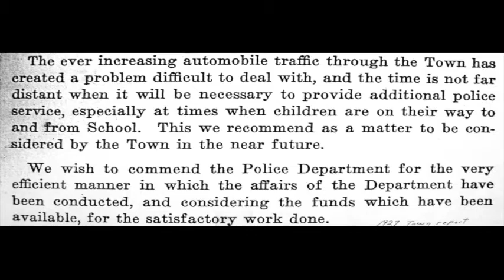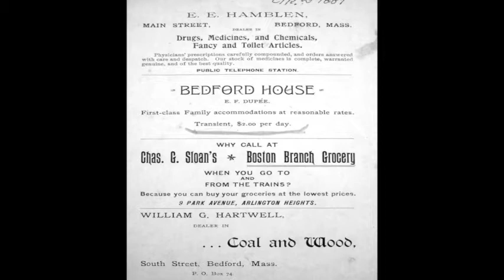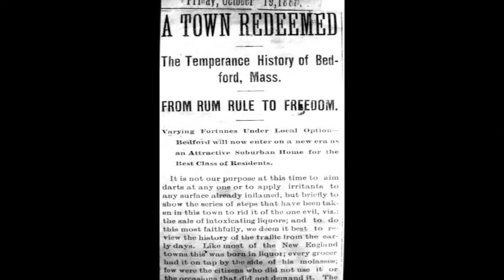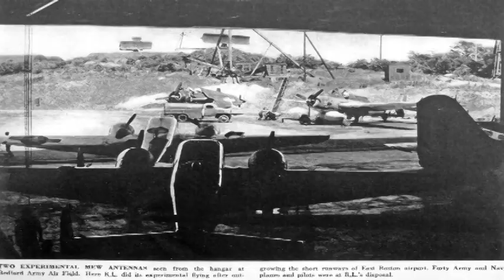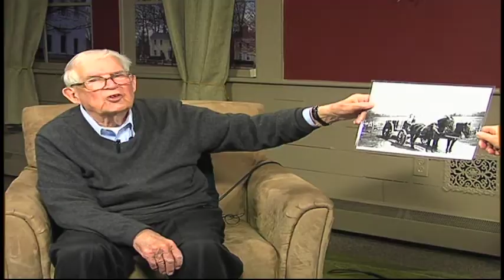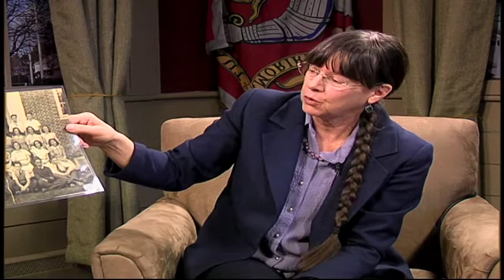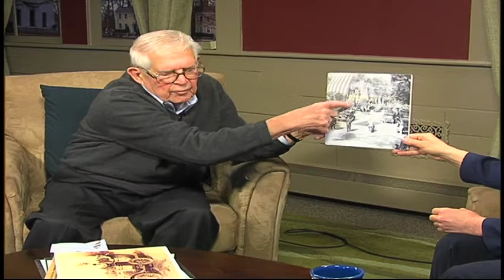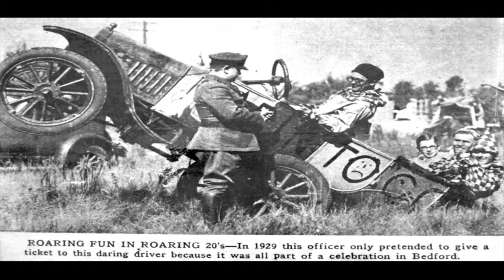I Remember Bedford - Episode #2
Host: Lee Yates
Guest: John Dodge. John shows photos and talks about "a little of this and that," wonderful memories of his nine decades in our little town